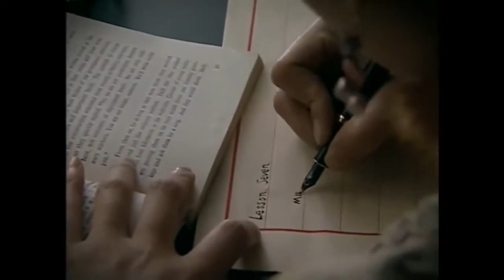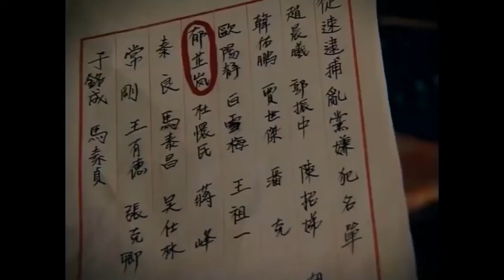小夥子受了傷，美女用嘴給他餵藥💕中国电视剧#情感